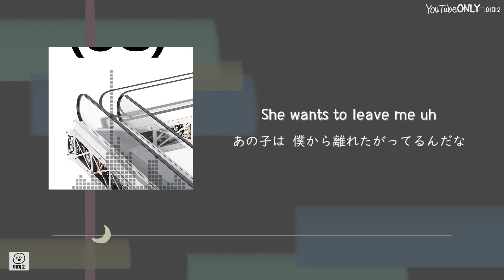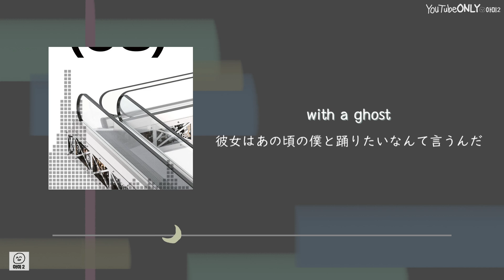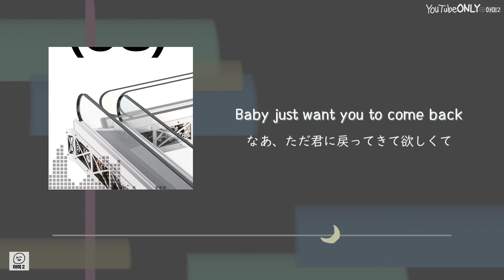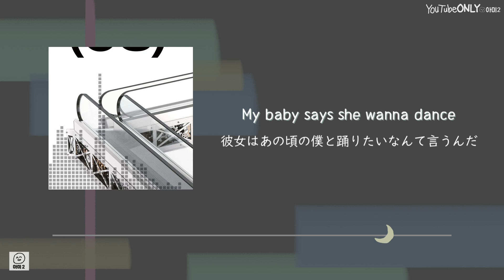日本語字幕【 OK! 】 NCT U